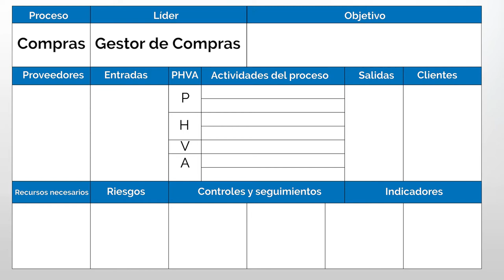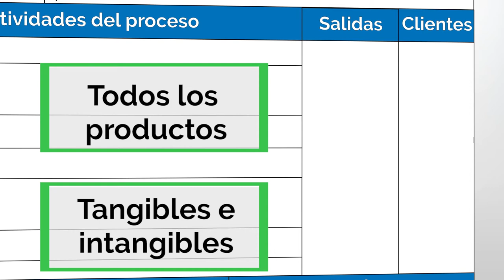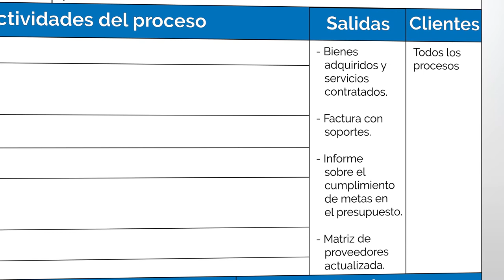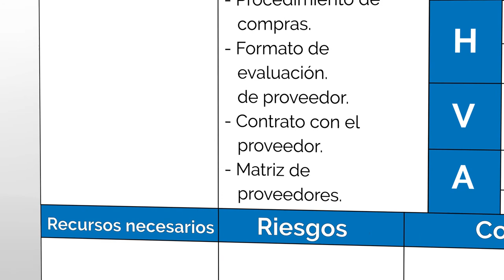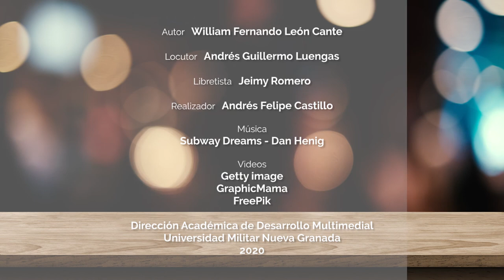Sistemas de gestión más comunes